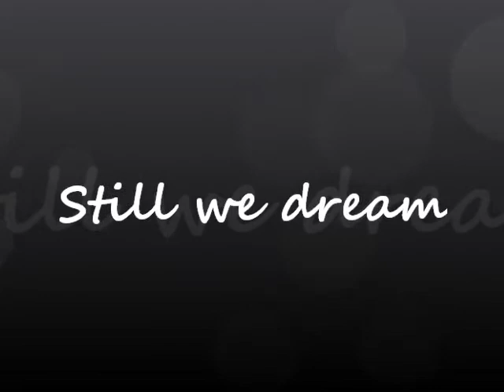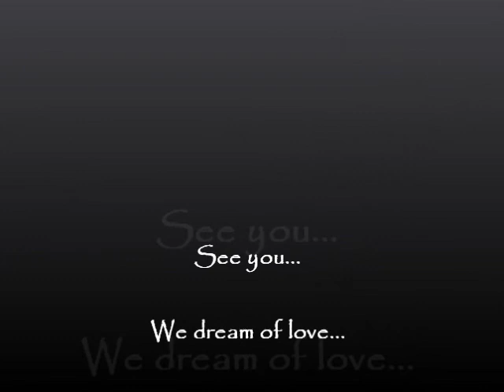Still we dream (Ugly Beauty) - Megumi Ohno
Megumi OHNO 2nd Album "Let's pretend" 収録曲